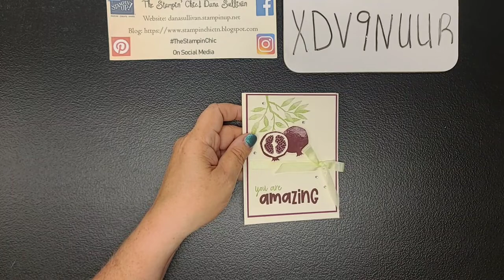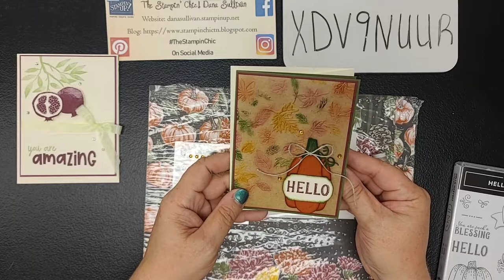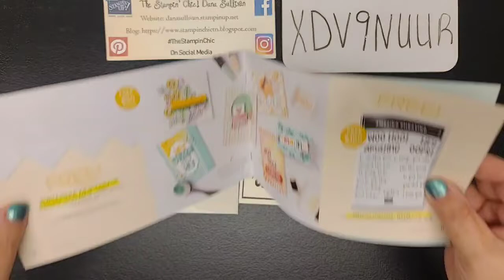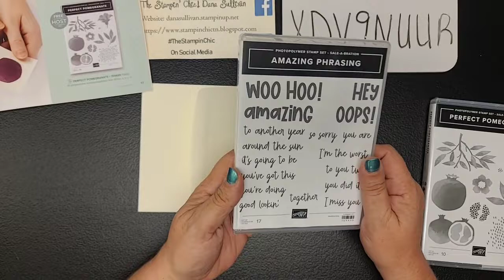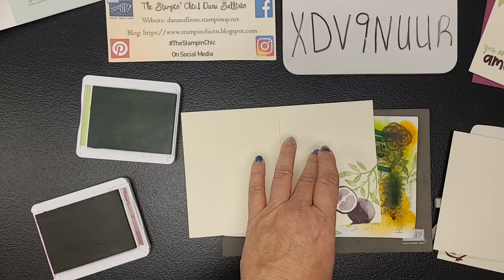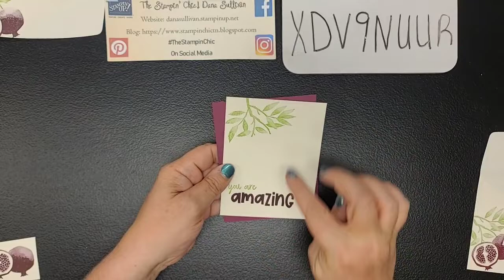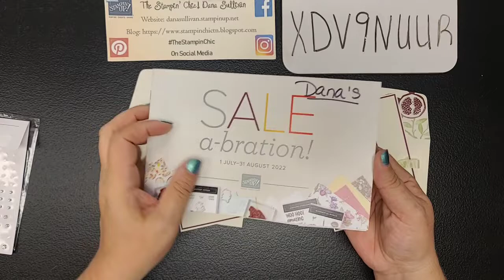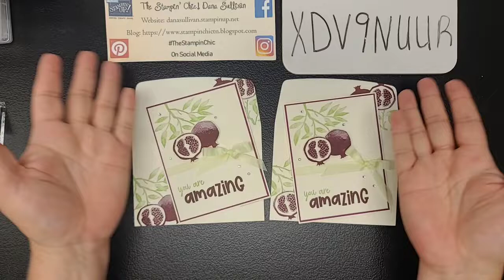Perfect Pomegranate Make It Monday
To see this and more projects, ideas, and tutorials, visit my